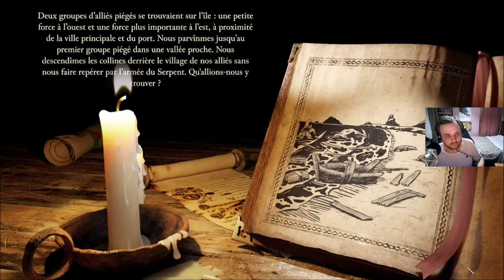[FR] Stronghold Definitive Edition - Campagne: Evasion de l'île du Serpent #2